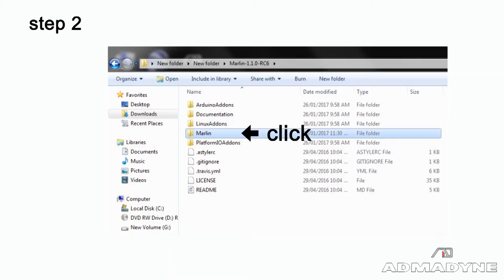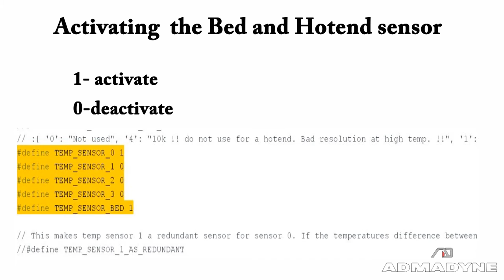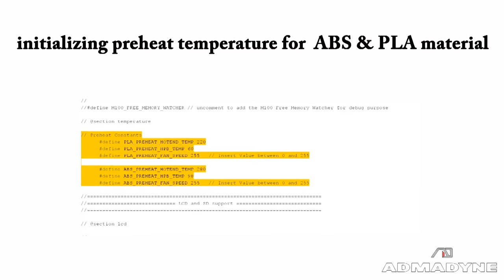marlin firmware setup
Marlin-1.1.0 RC6 firmware set up guide by Admadyne  Mangalore.